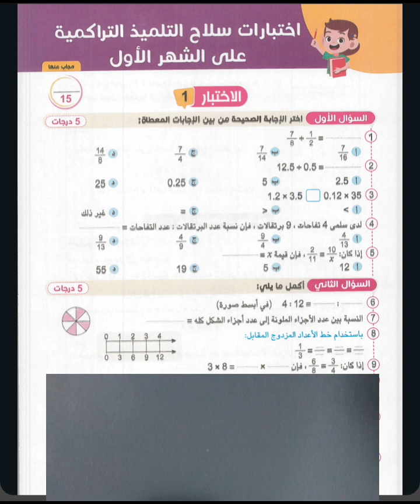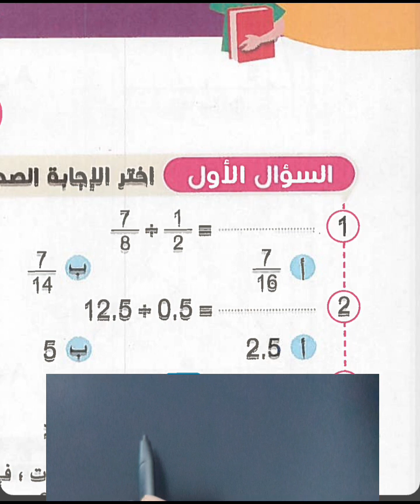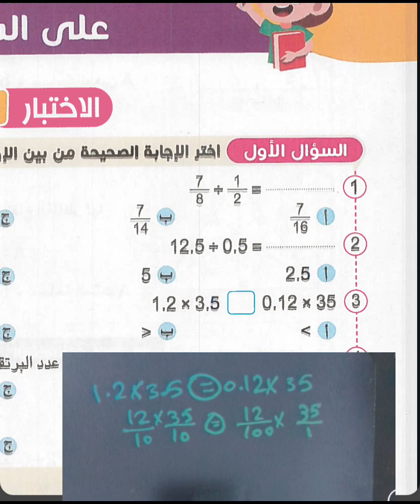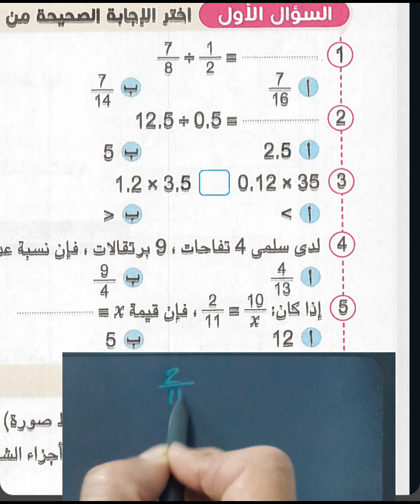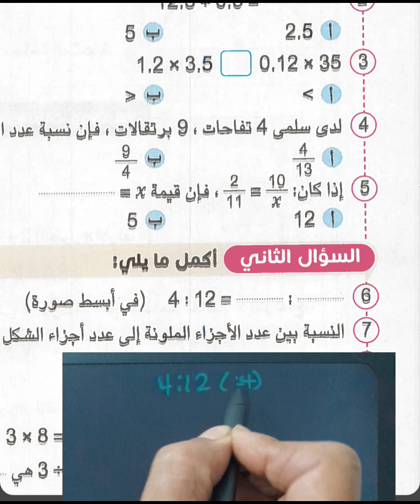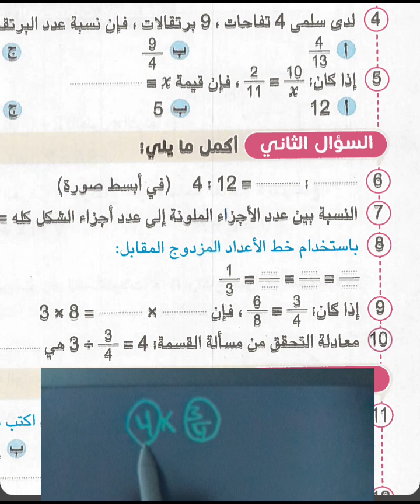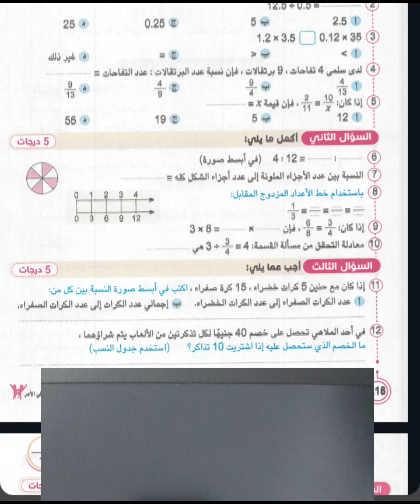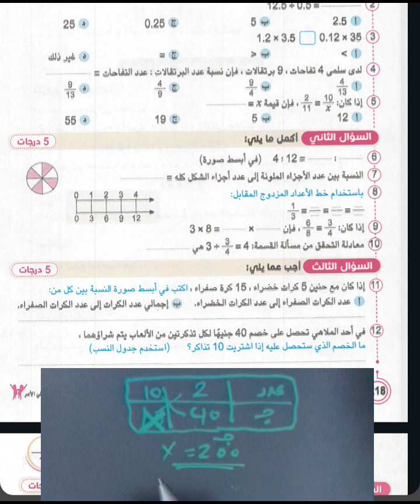حل الإختبارات التراكميه سلاح التلميذ السادس الابتدائي الترم 2# 2024 رياضيات مراجعه الشهر الاول 💥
إختبار 1
حل كتاب سلاح التلميذ رياضيات الصف السادس الابتدائي الترم الثاني منهج جديد رياضيات